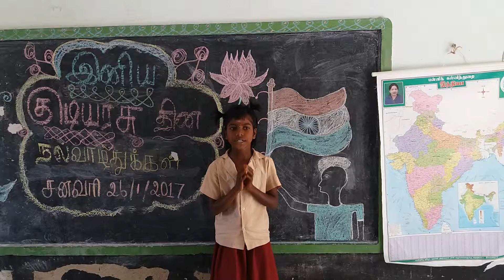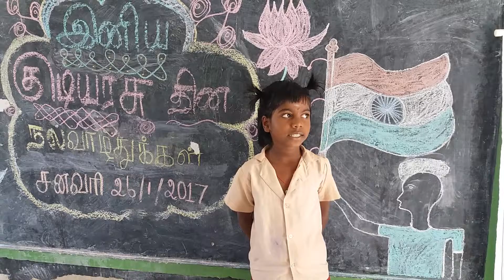Republic Day Speech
Contributed by Thiruvarur Dt Kottur block Melakandamangalam PUMSCHOOL Student Manimekalai.